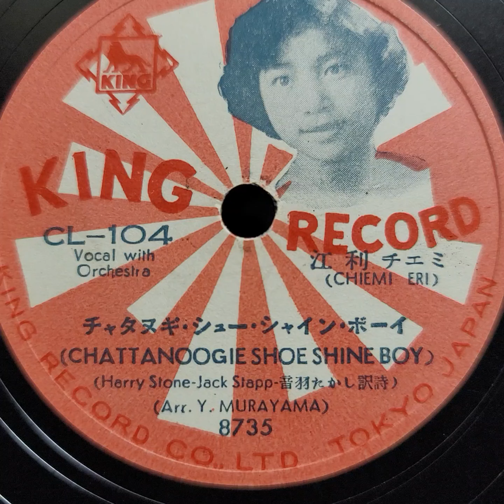江利 チエミ ♪チャタヌギ・シュー・シャイン・ボーイ♪ 1952年 78rpm record. HMV Model No 102 Gramophone